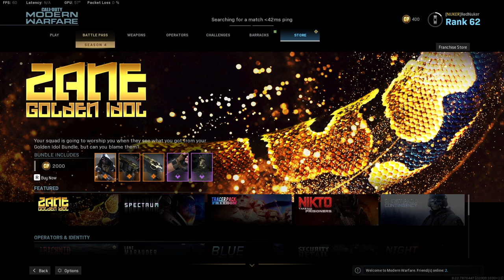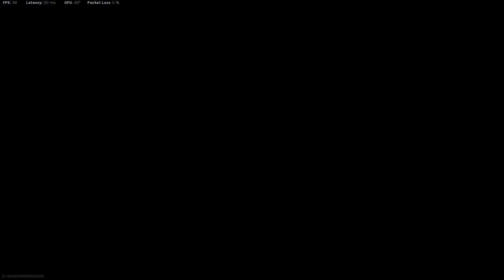MW then OW or Rust | GOOD VIBES | @RedNuker on Twitter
🔴 Live every day - check socials or discord for updates

⏰ Schedule
Check social posts for our up-to-date stream schedule